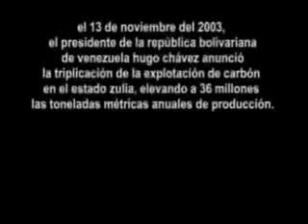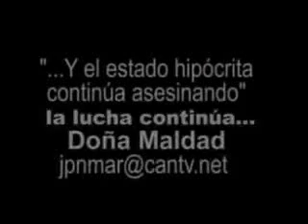Doña Maldad (videoclip)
anarco-punk Venezuela